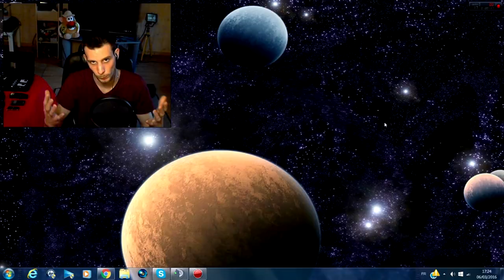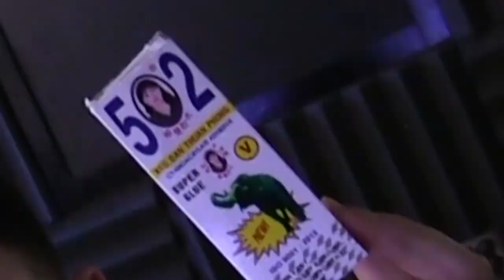LA PLUS PUISSANTE COLLE !!! (ça tourne très mal)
vous pouvez me soutenir en visionnant la courte video à droite en ouvrant le lien ci-dessous
je compte sur vous les amis !
Dans cette vidéo ,je mets à l’épreuve la plus puissante colle du vietnam !